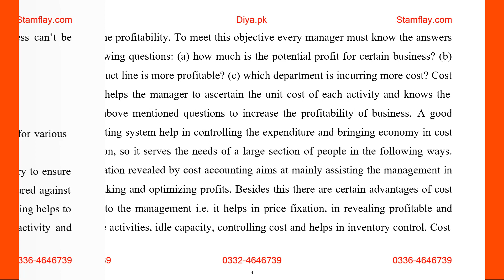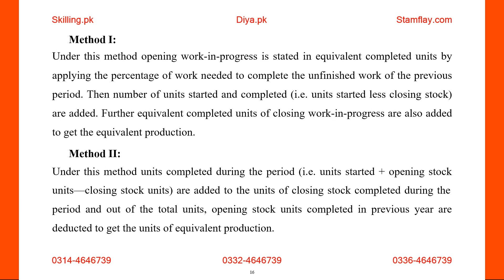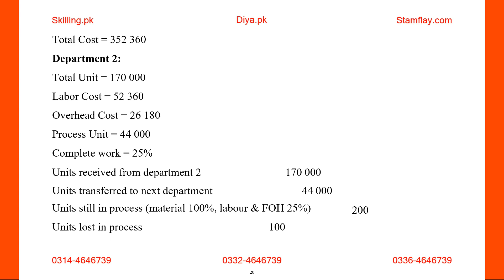Cost Accounting 462 Semester Spring 2022 Assignment 1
Q.1 Define Cost Accounting. Enlist the various classifications of cost and describe them.

Q.2 The December 31, 2018 trial balance of Pigions Company showed:

Q. 3 The following data has been extracted form the cost accounting record of Alpha Automobile Workshop, Rawalpindi:

Q. 4 What is the equivalent production? Explain in terms of its effect on completed Unit cost.

Q. 5 Roshan milling Corporation manufactures a product requiring processing in three  department, with all materials put into process in the first department. During December 220,000 units were completed in department 1 at the total cost of Rs. 352,360 and were transferred to the next department. From this lot, department 2 Completed and transferred out 170,000 units incurring direct labour cost of Rs. 52,360 and factory overhead cost of Rs. 26,180. The December 31, work in Process inventory of department 2 is 44,000 units which were 25% complete as to direct labour and factory overhead cost. The spoilage occurs at the end of process and is considered as normal loss.